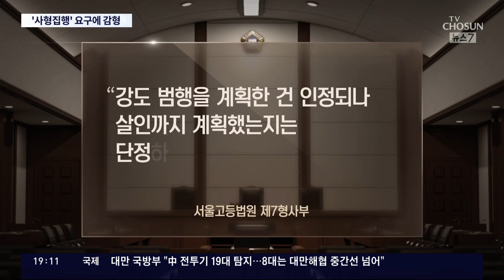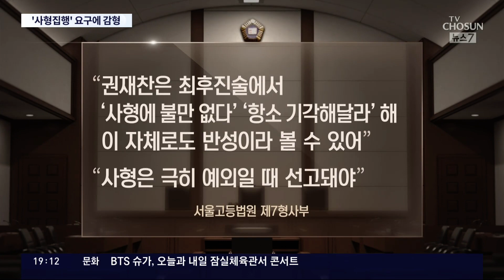"사형해달라"는 연쇄살인범에 "반성 태도"라며 '무기'로 감형한 법원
2명을 잇따라 살해해 1심에서 사형이 선고됐던 권재찬 이 2심에서 무기징역 으로 감형 됐습니다. 살인범조차, 줄곧 사형선고에 불만이 없으니 형집행을 해달라고 요구했는데, 재판부는 이런 태도가 반성하고 있다고 봤습니다. 희생자 유가족은 강하게 반발하고 있습니다.